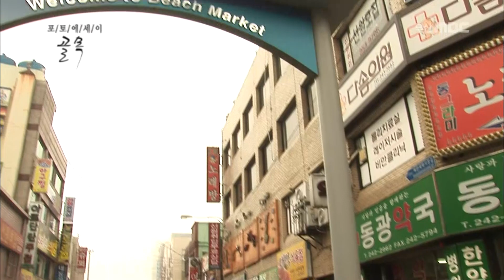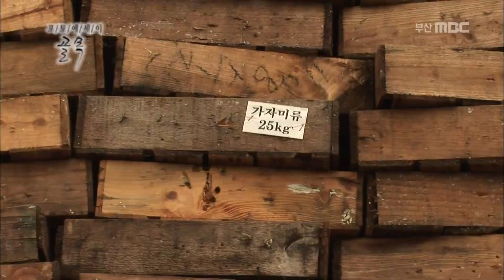선원들이 물품을 구입하던 '충무동 해안시장' / 홍어전문시장 / 바다택시 통선 [ 포토에세이 골목 ] 20090706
프로그램 : 포토에세이 골목